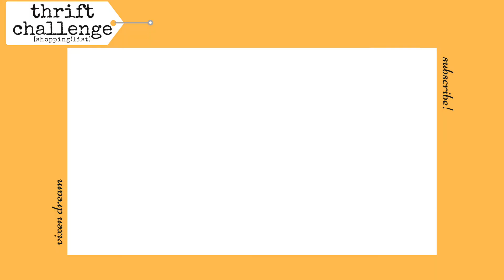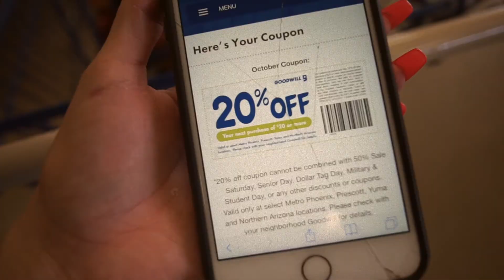THRIFT CHALLENGE : SHOPPING LIST + THRIFT TRY ON HAUL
OPENNN !

IF YOU'VE EVER BEEN THRIFT SHOPPING YOU KNOW YOU NEVER SHOW UP WITH A SHOPPING LIST, YOU SIMPLY SHOW UP AND LOOK FOR WHATEVER YOU CAN FIND. SOME HOW IN UNDER AN HOUR I SHOP FOR EVERYTHING ON MY WISH-SHOPPING LIST !! - AND IT WAS INCREDIBLE !!

XOXO

Jacket is up on my depop @STEFAWNIEE ! 🌸

💋💄🗣JOIN THE VIXEN DREAM NETWORK, A FREE AND POSITIVE ENVIRONMENT FOR BEAUTY ENTHUSIASTS AND FASHION LOVERS

*sign up to poshmark with my code "PFVQA" and get free spending money!